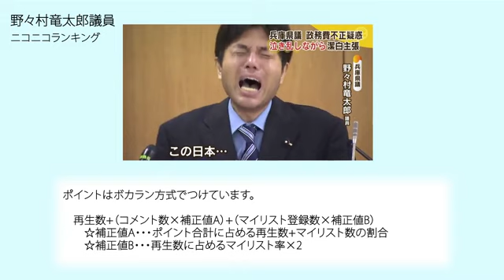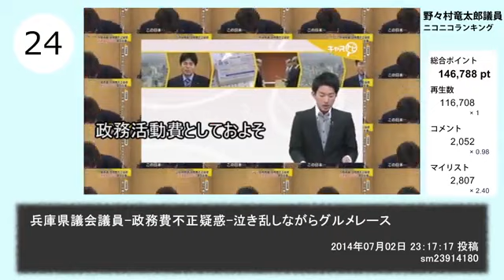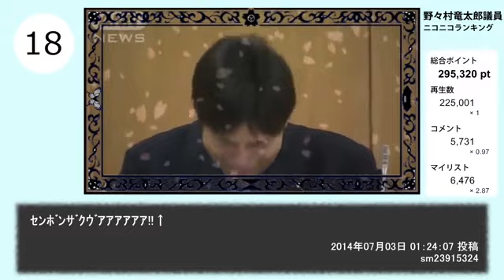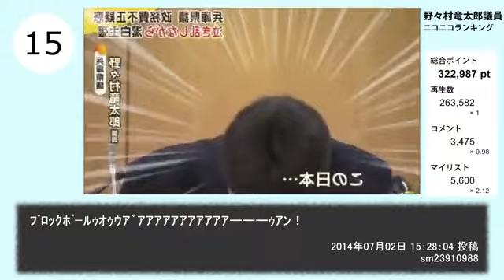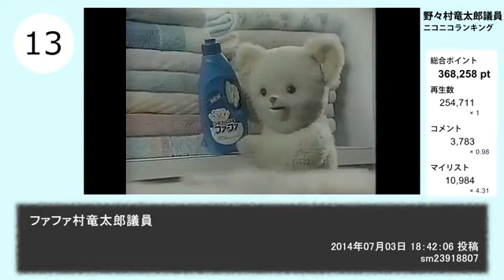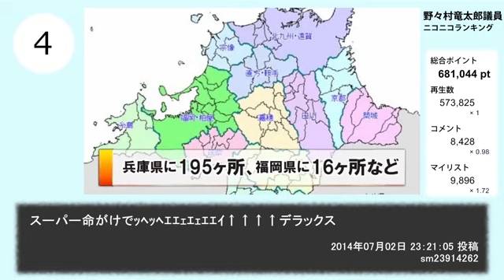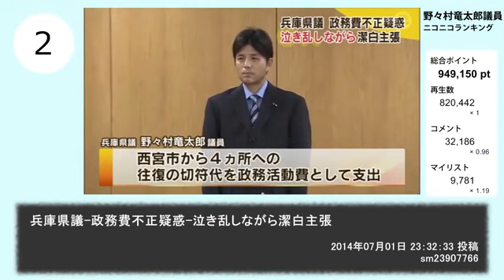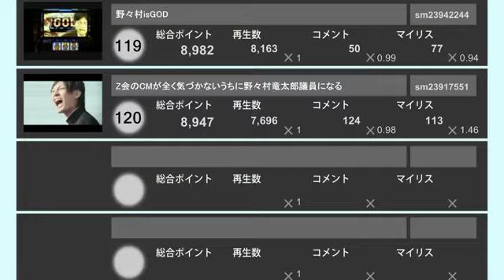【野々村】ニコニコ動画ランキング 30位～1位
ニコニコに上がった数々の野々村動画。
果たして1位は何なのか！？

ニコニコよりsm23961800